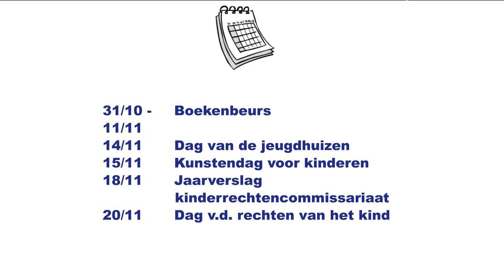TDSEDP: journaal over jongeren (oktober 2015)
'Tussen de soep en de patatten' is het maandelijkse journaal van Mediaraven over de leefwereld van jongeren.
Deze maand gaan we langs bij het filmfestival van Gent, de Zuiddag en beleven we de verjaardag van Jeugd en Muziek in Kerekeerwere, MakDamé en Watschaftdepot.

Reporters: Stijn Vandamme, Aroen Vandenbroeck, Laura Dhaese, Esther Sevens en Jelle De Bock